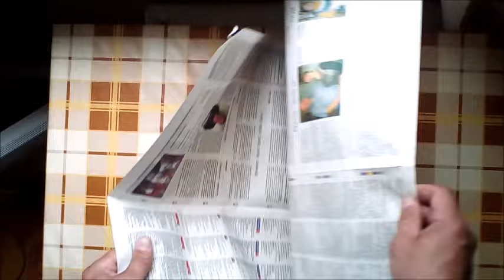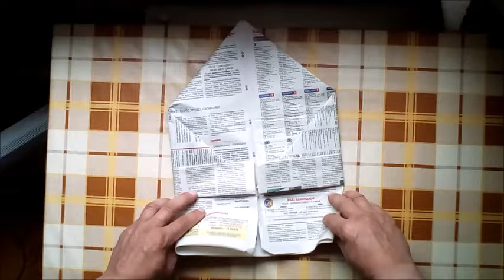Тюбетейка из газеты своими руками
Тюбетейка из газеты своими руками. Оригами. Как сделать тюбетейку.